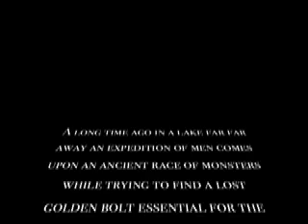Creatures of the Deep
A short film by Will Lyon, Blake Lyon, Andrew Shera and Ben Cheever